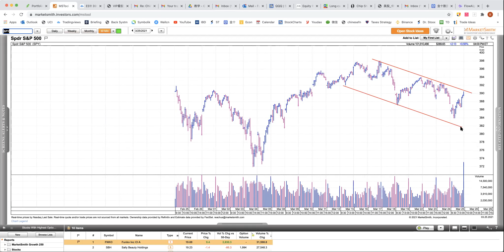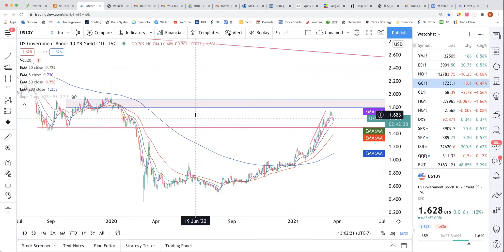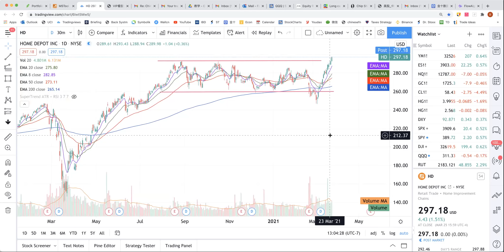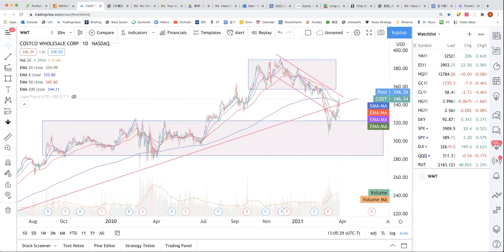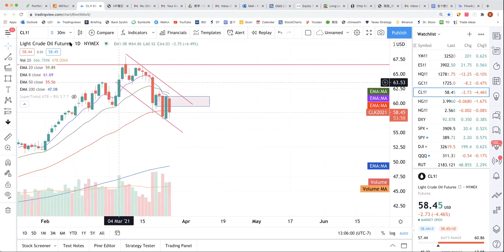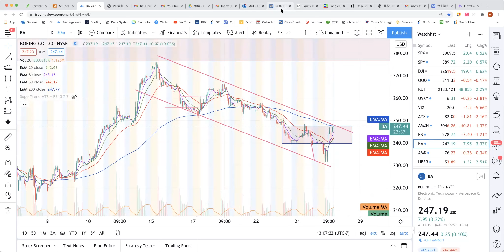【Brant收盘】标普上探关键压力点，早突早快乐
官方鏈接：
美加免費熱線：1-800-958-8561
微信：chinesefn168
微信公众号：chinesefn